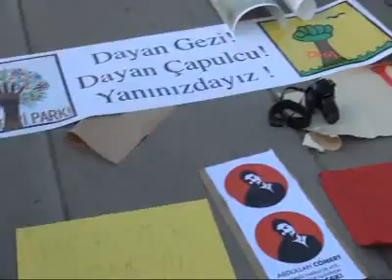Cenevre'de Gezi eylemlerine destek gösterisi 15.06.2013